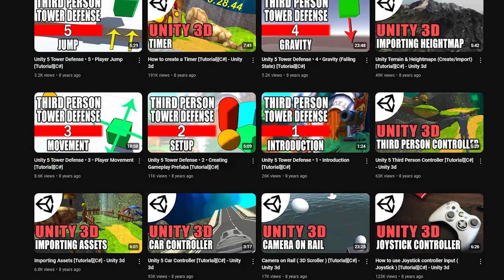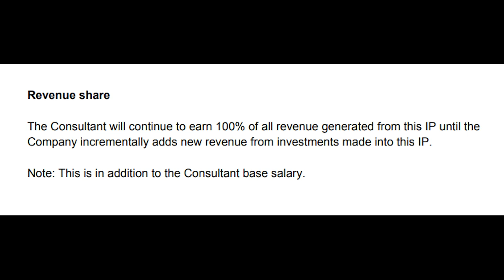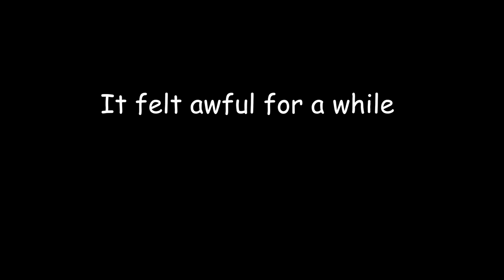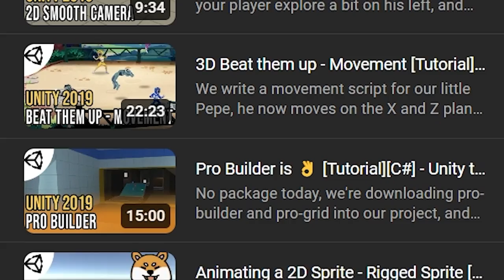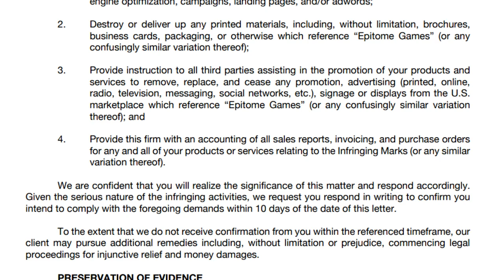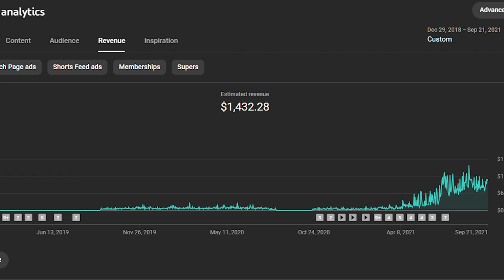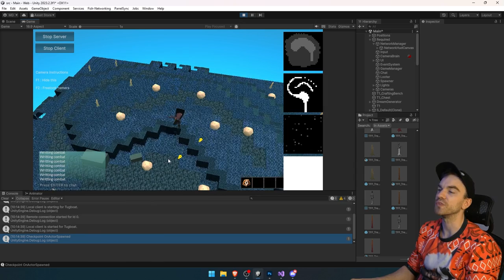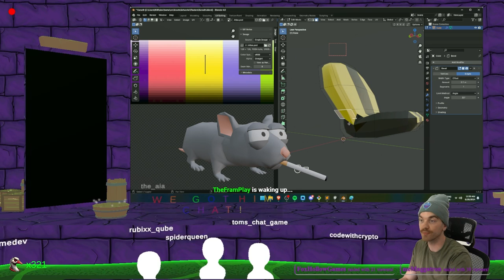13 Years of content creation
**🔴Livestream alert**

I may be live on twitch, come hangout or ask questions!

**🍺Spare pesos for a beer**

► Planning to buy from the asset store? use my link!

 *Mercenary camp creates free educational content, and will continue to do so. I ask that you engage with the content through liking and sharing the videos if it helped you.*